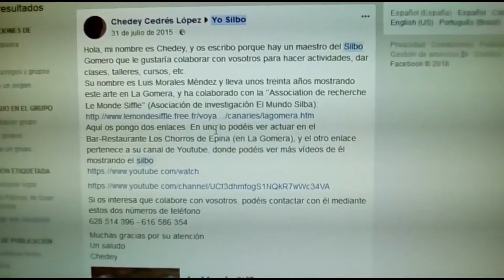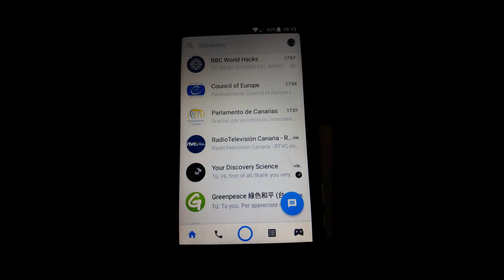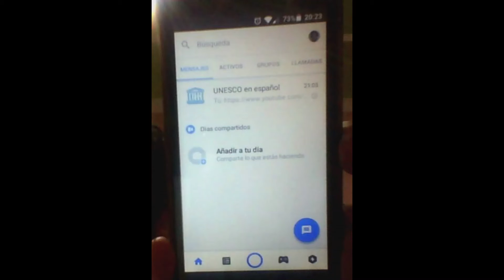SILBO GOMERO DEL MUNDO: Un recordatorio a los medios, instituciones... que les envié información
Otro ejemplo de todos mis esfuerzos por el ''Silbo con todas las letras'' (Hablar Silbando lo mejor que uno pueda):

Para que no os engañen y sepáis la Verdad.

¿Qué opinas de esto ''investigador'' Julien Meyer?

¿Cómo te va Julien tu intento de ROBAR los esfuerzos míos y de Luis Morales Méndez por el Hablar Silbando para hacerlos tuyos y de tus colegas; como, por ejemplo, David Díaz Reyes y su asociación Yo Silbo (antes llamada ''Silbo Canario'' o, mejor dicho, ''Asociación Cultural y de investigación de silbo canario Hautacuperche'')?

Y Julien Meyer, ¿dónde están el Abecedario, palabras... que Luis Morales Méndez te silbó para que hicieras los Juegos Interactivos que él te propuso?
Lista de reproducción de YouTube:

Ejemplo de como enseñar el "Silbo con todas las letras" (Hablar Silbando lo mejor que uno pueda) en los colegios a los niños de Canarias:
Chedey Cedrés López